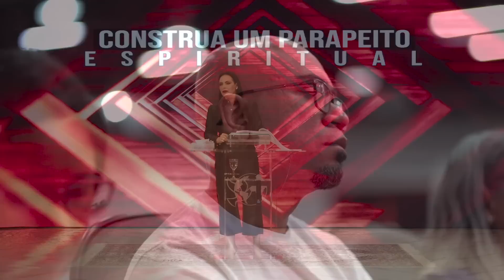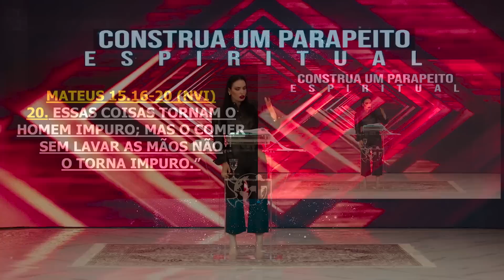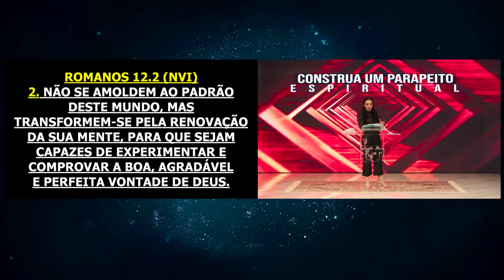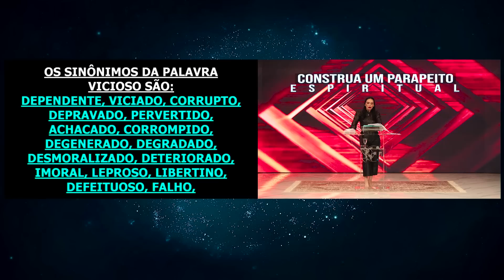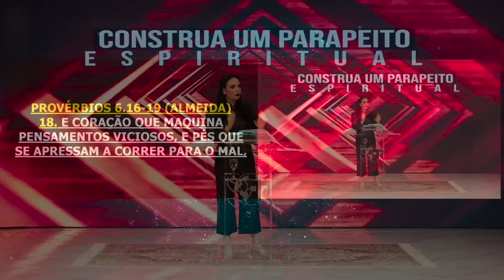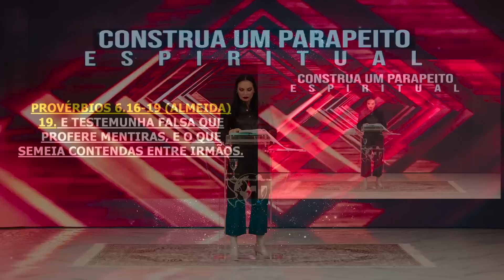Construa um parapeito espiritual | Palavra de Vida e Fé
Reunião realizada Domingo 05 de Março de 2023 - Abertura

A Palavra de Deus nos dá total respaldo para construirmos uma vida na rocha que é Cristo.
Quando cremos no Senhor, somos justificados e perdoados e assim, entramos em um processo de santificação, que é um estilo de vida com um padrão alto para se viver.
Viver no padrão do Céu, significa que estamos seguindo protegidos, estamos cercados por uma rede de proteção espiritual, uma vez que as nossas atitudes de justos, não dão brechas para a atuação do mal.
Que nossa mente e nosso coração estejam constantemente voltados para a voz de Deus e dessa forma, não corremos o risco de cairmos ou provocarmos a queda espiritual daqueles que chamamos de nossos.

✝️  Seja um semeador na obra de Deus!